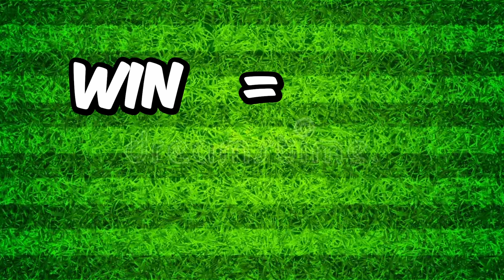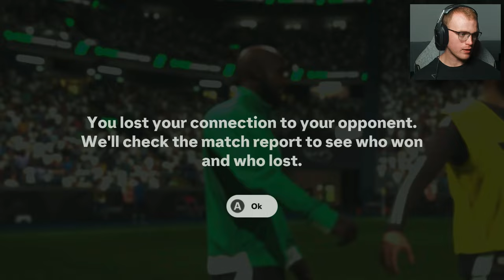Creating The Most INSANE Pack N' Play Team!! | Ep.01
Welcome to the first episode of our Pack N' Play series. Expect to watch me spend all of my hard earned money on a video game while we power our way to divison 1.